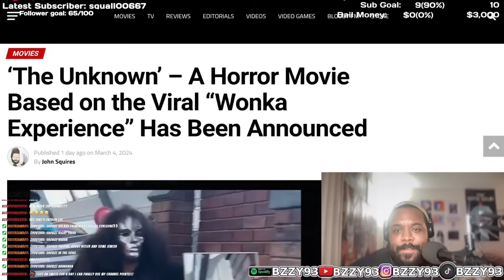ENCORE LES PROBLÈMES (Clip officiel) | REACTION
FREEZE TALKING THAT ISH AGAIN! S/O 2 KALASH